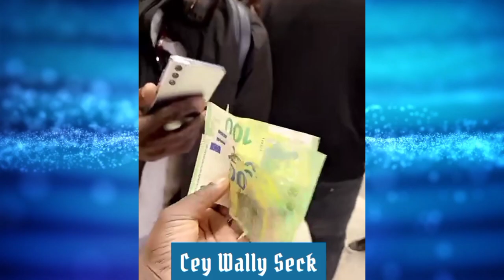Ndéysane le geste noble de wally seck envers son ami niang kharagne lo à Paris et Sidiki Diabaté